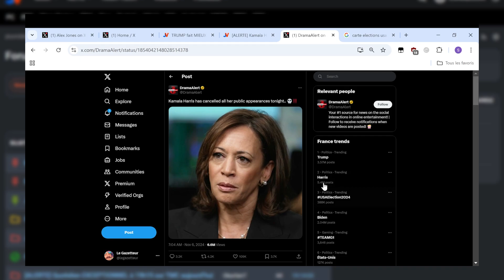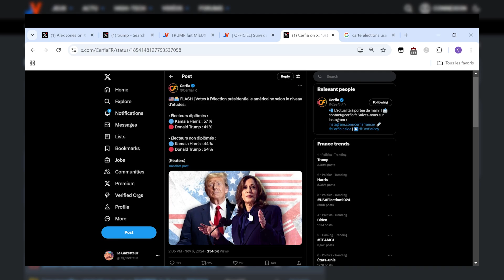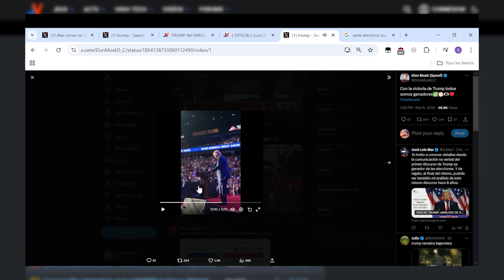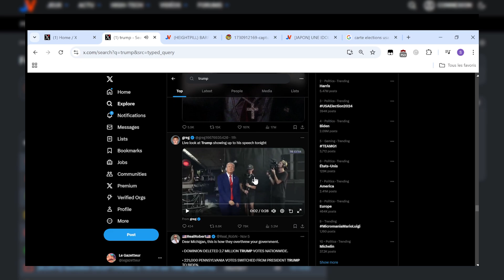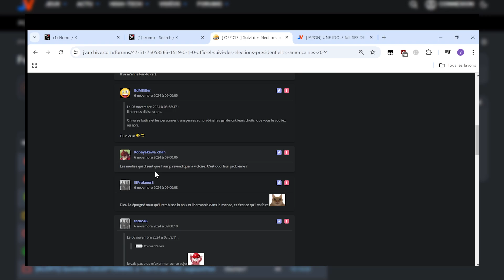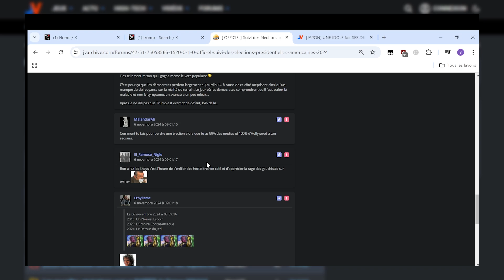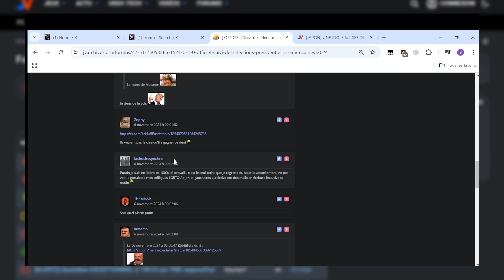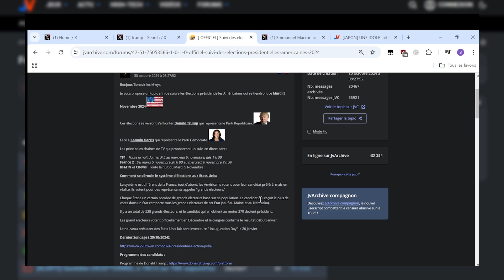TRUMP décalque KAMALA HARRIS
Bon visionnage les kheyous :oui:
1:25 : news
6:16 : réactions du forum